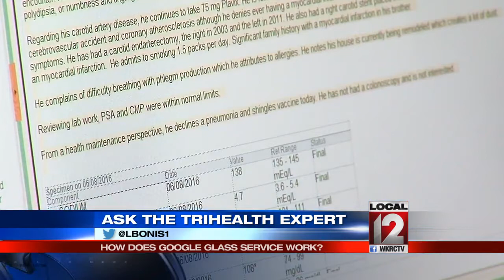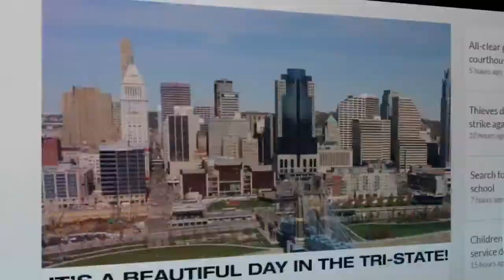How does the Google Glass service work?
CINCINNATI (WKRC) - A team of experts at TriHealth were among the first in the country to begin using the Google Glass system for medical office visits.

The team at Group Health in Kenwood were among those saying it allowed them to provide personal attention in a whole new way. When Dr. David Demarco put on the glasses to see a patient, he can do just that.

"So I am looking you in the eye now and I am examining you and I am basically hands-free from the computer," said Dr. Demarco.

He was hands-free because the Google Glass technology allowed a medical transcriptionist from a company called Augmedix to see and hear the event in real time. As the appointment continues a medical transcriptionist, in this case on the West coast, writes the same notes that Dr. Demarco usually would write. He can then review and sign it following the visit by computer.

He can ask for a specific detail such as a previous blood pressure prescription detail and the transcriptionist can text that information back in words.

Dr. Demarco said, "I would see the number, I would see whatever the answer is to the question I ask right through that little prism, yeah."

The information sent is put in writing but the visit is not recorded by the person transcribing it, "They are in a white room, as it's called, so that means they don't even bring their own cell phones into the area where they do scribe," said Dr. Demarco.

Dr. Demarco os one of a handful now using the Google Glass system for his team of providers as part of a pilot program. They do expect to roll it out to other providers soon.

Health care systems negotiate a monthly fee which includes the technology and transcription. Patients can opt out if they don't want a provider to use it in a visit.